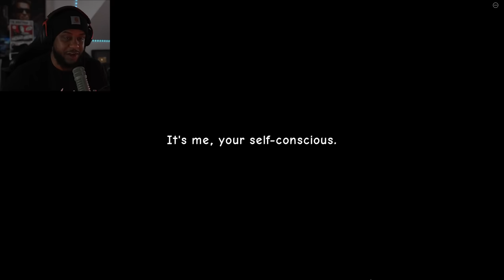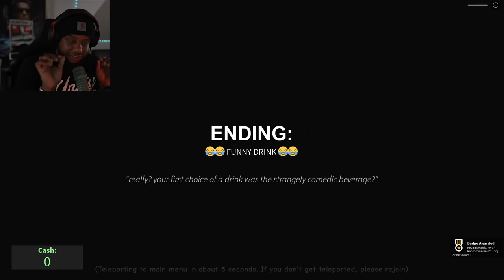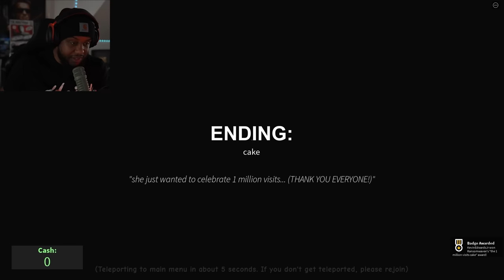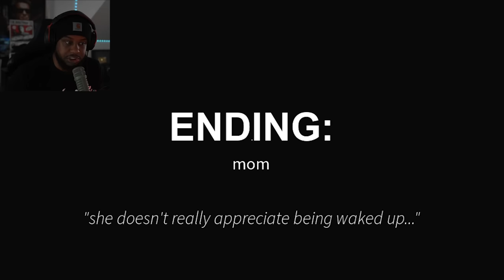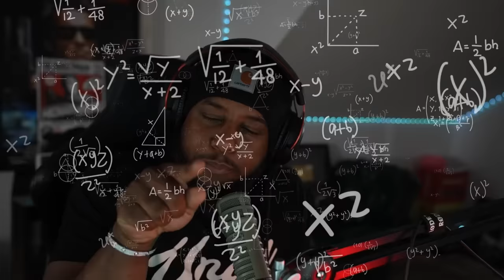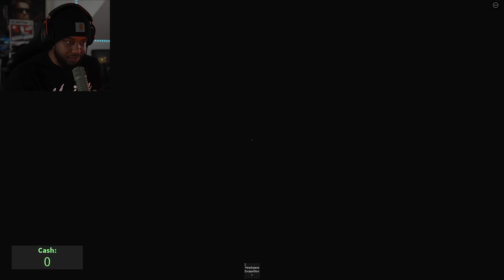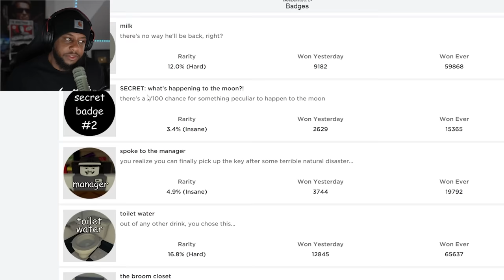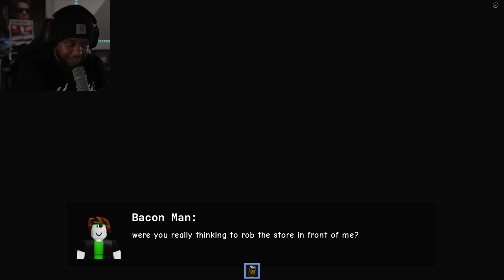ROBLOX GET A DRINK AT 3AM